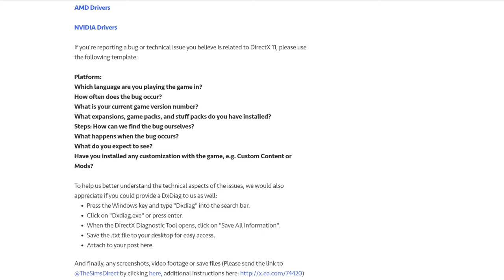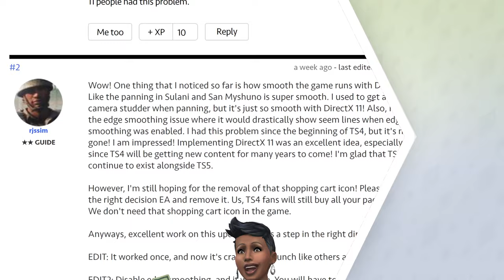DIESE Grafik-Änderung macht euer Sims 4-Spiel FLÜSSIGER!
Direct X 11 wurde jetzt für Die Sims 4 freigeschaltet, und endlich könnte das Spiel bald flüssiger laufen!
Sims 4: Zu vermieten & andere Packs DEUTLICH günstiger bei Instant Gaming*